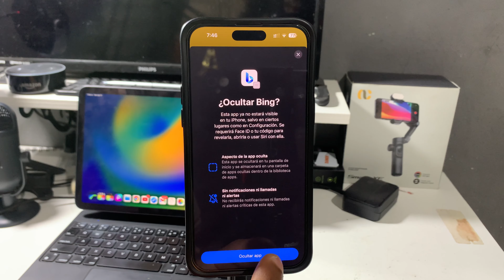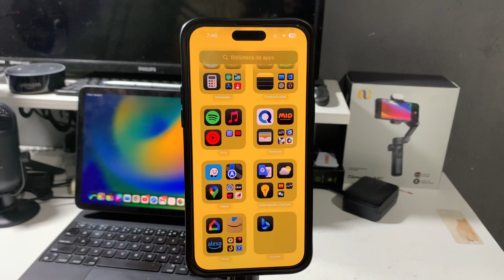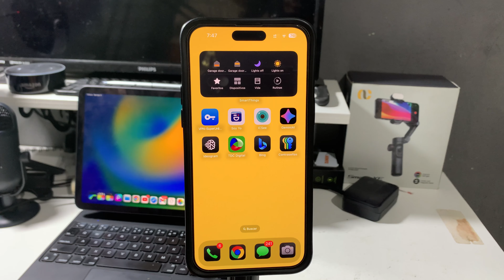Cómo Ocultar y Desocultar Apps en iOS 18 Fácilmente ✅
¿Quieres saber cómo ocultar y desocultar aplicaciones en iOS 18? En este video te explicamos paso a paso cómo puedes ocultar esas apps que no usas con frecuencia o simplemente prefieres mantener fuera de la vista en tu iPhone. Con iOS 18, es más fácil que nunca organizar tu pantalla de inicio, personalizando qué aplicaciones quieres que se vean y cuáles no.

Además, te mostraremos cómo desocultar apps de manera rápida cuando las necesites de nuevo. Sigue esta guía para aprender a gestionar tus aplicaciones como un experto y mantener tu iPhone organizado y limpio. ¡Ideal para aquellos que buscan un mayor control sobre sus dispositivos!

🔑 Lo que aprenderás en este video:

 • Cómo ocultar aplicaciones en iOS 18.
 • Cómo desocultar apps y recuperarlas fácilmente.